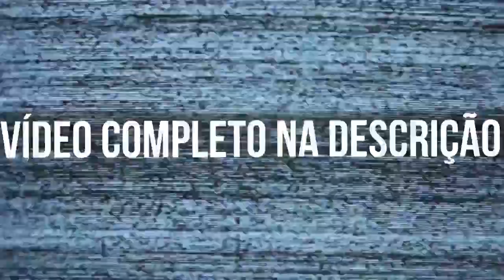O BICENTENÁRIO DA INDEPENDÊNCIA – REVOLUÇÃO DE 1932